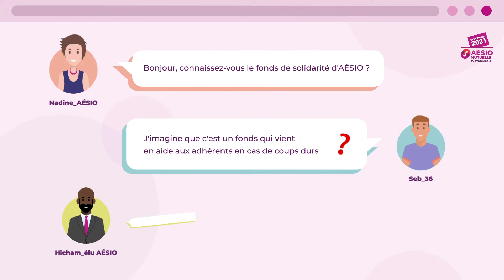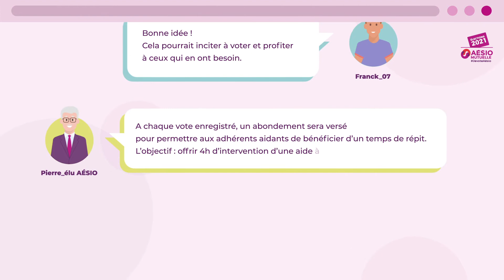Voter, un acte solidaire ? | Élections AÉSIO mutuelle 2021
AÉSIO mutuelle est née le 1er janvier 2021 de la fusion de ses 3 mutuelles fondatrices ADRÉA, APRÉVA et EOVI-MCD.​

Pour la 1re élection de ses délégués mutualistes sur les territoires, AÉSIO mutuelle a décidé de mettre en place un vote solidaire. Chaque vote de ses adhérents vient alimenter un budget de notre fonds de solidarité pour un dispositif solidaire inédit de soutien aux aidants familiaux.
Comment ? En soulageant nos adhérents aidants familiaux le temps d’une demie journée via le financement de leur remplacement  par des personnes qualifiées. En savoir plus sur notre dispositif solidaire

00:00 Le vote aux élections de la mutuelle
00:20 Qu'est-ce que le fonds de solidarité AESIO ?
00:50 Pourquoi un vote solidaire ?
01:05 Objectifs du vote solidaire

Pour voter, ou tout savoir sur les élections, rendez-vous sur notre